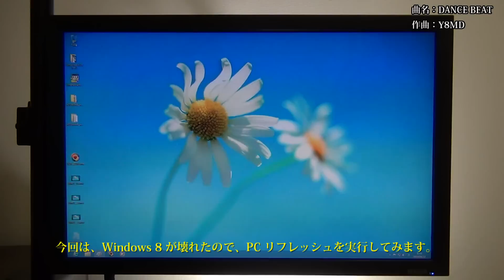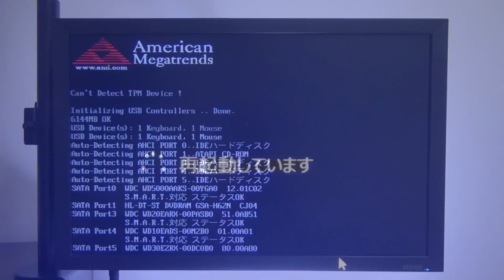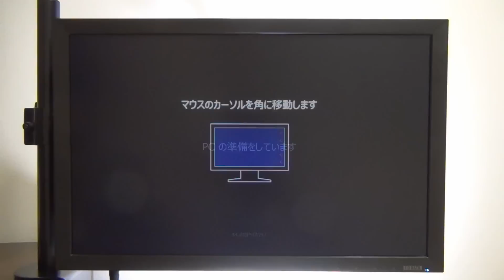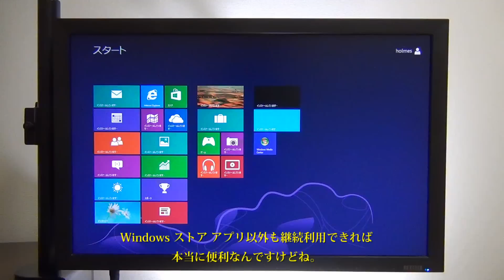Windows 8 PC リフレッシュを実行した記録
Windows 8 のコントロール パネルのメニューには、「PCのリフレッシュ」と「PCを初期状態に戻す」が追加されています。「PCのリフレッシュ」とは、写真、音楽、ビデオ、その他の個人用ファイルを失わずに変更でき、PCの調子がわるいときなどに実行します。

　一方「PCを初期状態に戻す」とは、PCを初期状態に戻し、すべてデータを削除します。これは、PCをリサイクルしたり、最初の状態からやり直したいときに実行します。いずれも、OSの再インストール作業を意味しますが、データを保持した「PCのリフレッシュ」は、多くのユーザーに必要な機能ではないでしょうか？

　問題は、保持されるデータと破棄されるデータの内訳です。テストしているのはConsumer Previewなので、製品版では変更されるかも知れませんが、個人のデータ、設定、Metro スタイル アプリが保持されるとあります。個人のデータとは、おそらくCドライブのユーザーフォルダー内のデータだと思います。これにより、マイピクチャやマイビデオ、ドキュメント、ミュージックなどのデータや、アカウント情報、パスワード、ブラウザのお気に入り、メールアドレスなどを保持できます。

　メトロ スタイルのアプリは保持されますが、デスクトップにインストールしたアプリ（デスクトップ アプリと呼ぶらしい）は破棄されます。つまり、リフレッシュした後にインストールが必要です。その理由としては、トラブルの原因がデスクトップ アプリケーションの可能性があっても、修復するのが困難である、または、意図せずインストールされた「悪い」アプリを、うかつに再インストールしないようにするためとあります。

　さて、リフレッシュを実行する前のデスクトップとスタート画面が以下です。デスクトップにはWindows Liveサービスの実行ファイル「wlsetup-web」があり、これがリフレッシュ後に存在していれば、デスクトップに置いてあるファイルは保持されることになります（Cドライブのユーザーフォルダー内）。タスクバーには「ペイント」がピン留めされています。ブラウザのお気に入りも登録されています。デスクトップ アプリは、Windows Liveサービスがインストールされています。スタート画面では、それらのタイルが表示され、WEBサイト「Bing」のピン留めもあります。

　それでは PC リフレッシュを実行してみます。この作業は OS 再インストール作業が含まれるので、インストールメディアをドライブに挿入します。キーボードの「Windows」キーと「I」キーを押します。右に表示されたメニューの「PC の詳細設定」をクリックします。PC設定の「全般」をクリックして、「PCをリフレッシュする」の「開始する」をクリックします。

　PCのリフレッシュの説明が表示されます。この操作を行うと、個人用ファイルとパーソナル設定は変わりません。PCの設定は規定の状態に戻ります。Windows Storeのアプリは残ります。ディスクまたはウェブ サイトからインストールしたアプリは削除されます。これは、先に説明したデスクトップ アプリですね。削除されたアプリの一覧はデスクトップに保存されます。「次へ」ボタンをクリックします。

　インストールメディアが挿入されていないと、この画面が表示されます。「キャンセル」を押してやり直します。PCをリフレッシュする準備ができました。処理には数分かかります。その後、PCが再起動されます。「リフレッシュ」ボタンをクリックします。

　作業は三回の再起動を含め、全て自動です。キーボードに触れる必要もありません。流れとしては「再起動」→「ＰＣの更新を準備しています」→「ＰＣをリフレッシュしています」→「再起動」→「レジストリ設定を更新しています」→「準備中」→「デバイスの準備中」→「システムの準備中」→「再起動」→「開始」→「完了」→「ログオン」です。アカウントとパスワード設定も保持されるので、リフレッシュ前のログオンと同じです。

　デスクトップでは、タスク バーの「ペイント」のピン留めが消滅しています。デスクトップのファイルは保持されています。スタート画面では、Windows Live サービスのタブが消滅しています。これは、デスクトップ アプリなので、再インストールする必要があります。WEBサイトの「Bing」のピン留めは保持されています。また、タイルのサイズと背景も保持されています。マイピクチャの写真、ブラウザのお気に入り（ブックマーク）も保持されていました。

　無線設定のSSIDと暗号鍵は保持されましたが、手動設定のプライベート IP アドレス、サブネットマスク、デフォルトゲートウェイのデータは消滅していました。デスクトップに、「削除されたアプリケーション」と題されたHTMLファイルが作成されていました。ダブルクリックすると、ブラウザで表示できます。今回、私がリフレッシュを実行して、削除されたアプリケーション一覧が右のスクリーンショットです。環境を元に戻すのに、このリストは役立ちます。もちろん、インストールしたものの、すでに用済みのアプリケーションもあるかも知れません。必要なアプリケーションだけインストールすれば良いでしょう。Windows Update のデータも消滅しています。必ず Windows Update を実行しましょう。

　Windows 8 が起動できない状態から、PCのリフレッシュを試みる方法は、インストールディスクをドライブに挿入して、コンピューターを再起動します（やむを得ない場合は、電源ボタン長押し）。Windows 8をインストールする要領で、光学式メディアから起動できるように、BIOS設定ユーティリティで指定します。インストール メディアから起動したら、「次へ」ボタンをクリックします。「コンピューターを修復する（Ｒ）」をクリックします。「オプションの選択」で「トラブルシューティング」をクリックします。「PCのリフレッシュ」をクリックします。

　Windows 8 のコントロールパネルで実行した画面と、ほぼ同じ内容が表示されます。「次へ」ボタンをクリックして、リフレッシュを実行します。PCのリフレッシュ作業にかかる時間は、コンピューターの性能と、維持するデータの容量により異なります。管理人はシングルコアの古いノートパソコンで実行した結果、40分ほどかかりました。しかし、基本となるデータをそのまま保持でき、OS本体を再インストールできるので便利です。「リフレッシュ」ボタンを押したら、完了してログオンするまで、キーボードに触れる必要はありません。三回の再起動も自動で、リフレッシュ中に選択する項目はありません。

　一般的には、デスクトップ アプリの再インストールと設定に多くの時間が必要です（あとWindows Update）。これをバックアップする方法は、システム全体のイメージを作成して保管するしかありません。基本的に、個人で作成したデータ（写真、動画、ドキュメント）は、OSがインストールされていないパーティション（欲を言えば別の ハードディスクドライブ ）に保管して、OS再インストールに全く関係ない場所に移動するのが最善です。PCのリフレッシュ機能は、初心者ユーザーにやさしいトラブル改善策です。

2012年 4月 3日 MB-Supportの管理人

【私について】

【タグ】